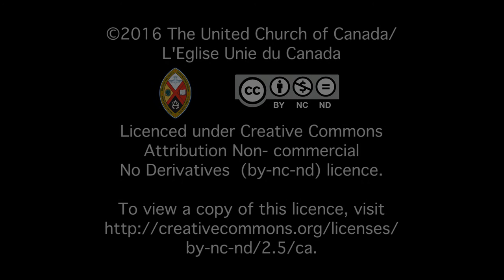A Message of Hope/Des ponts d’espoir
Minutes for Mission - April 10, 2016: At Bridges to Hope in St. John's, Newfoundland, reducing the effects of poverty and empowering people to build their skills is central to its ministry. Supported through your generous donations to the Mission & Service of the United Church.